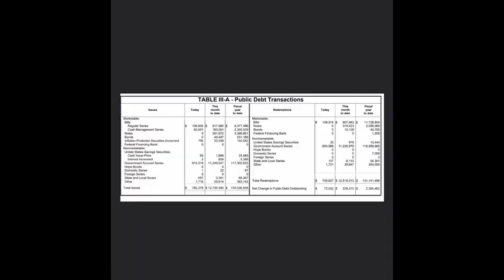Text Book MMT Tuesday Chapter 7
Welcome to You Down With MMT
Im reading Macroeconomics from the MMT Stand pont from Wiliam Mitchell L. Randall Wray and Martin Watts.
find more MMT at realprogressives.org there will you find Macro N Cheese and other MMT article on youtube you can find also find Macro N Cheese as well as The Luke Parcher show check out moslereconomics.com info about Warren Mosler and his books in the Mandatory Section also at the Levyinstitute.org for L Randall Wrays Materials